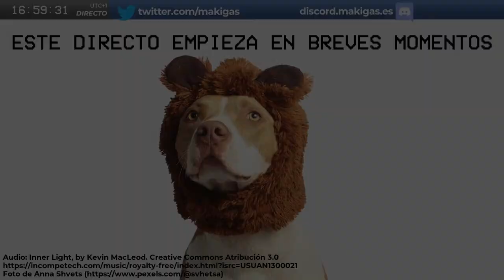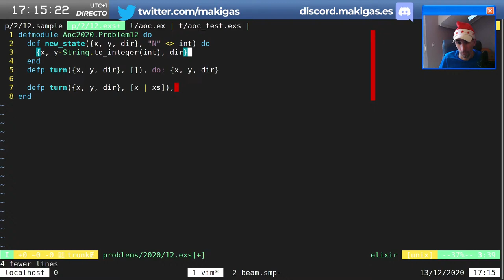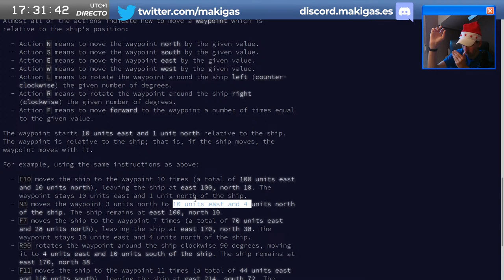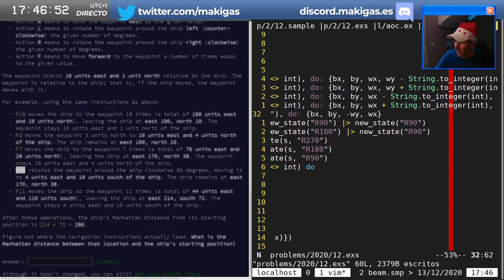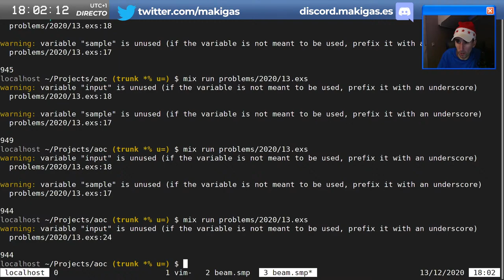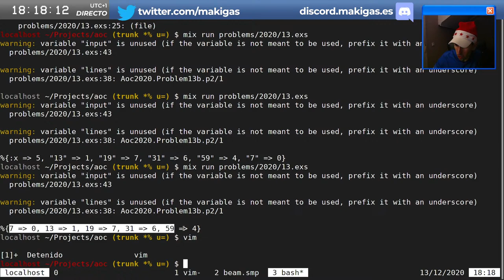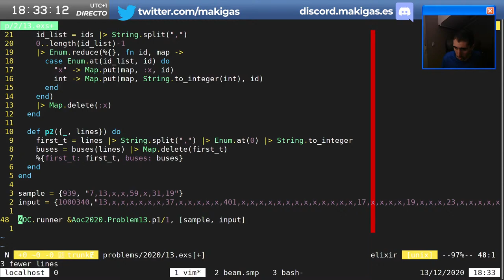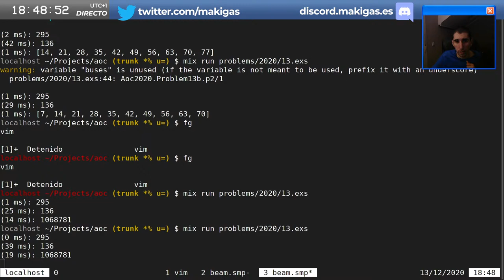AdventOfCode 2020 – Días 12 y 13 (13B no termina) (livestream, spoilers, Elixir)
¿Qué es AdventOfCode? Durante el mes de diciembre , publicarán cada día un problema matemático en la URL que se resuelve programando. No es necesario resolverlo el mismo día, pero tiene su gracia.

00:00 Empieza pronto
02:54 Inicio
03:54 Leo problema 12.1
07:59 Resuelvo problema 12.1
26:22 Leo problema 12.2
33:10 Resuelvo problema 12.2
49:08 Comentarios sobre el 12
49:37 Leo problema 13.1
54:18 Resuelvo problema 13.1
1:04:24 Leo problema 13.2
1:07:37 Planteo sin resolver el 13.2
1:45:17 Paso, fin

¡HOLA! ESTÁS EN MAKIGAS

En makigas encontrarás decenas de tutoriales de programación y desarrollo de software, en castellano y de forma gratuita.

ESTACIÓN DE TRABAJO

* Equipo: MacBook Pro (Retina, 13 pulgadas, mediados de 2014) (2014)
* Pantalla: 2 x DELL Professional P2418D (2019)
* Teclado: Ozone Strike X30 Red (2019)
* Ratón: Microsoft Wireless Mobile Mouse 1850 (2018)
* Micrófono: Logitech H340 USB (2019)
* Webcam: Logitech C922 Pro Stream (2019)

Ese equipo es el que hay en el momento de grabar este vídeo. Entre paréntesis la fecha de adquisición.

HERRAMIENTAS DE TRABAJO

* Multiplex de terminal: tmux
* Navegador web: Mozilla Firefox
* Grabación y NLE: ScreenFlow